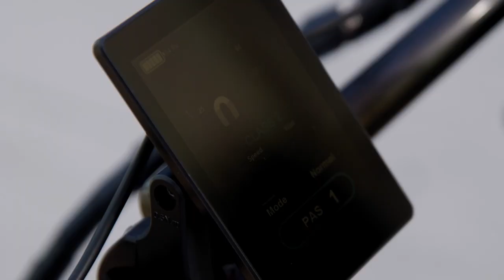Malibu Pink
Pretty in pink, isn't she?